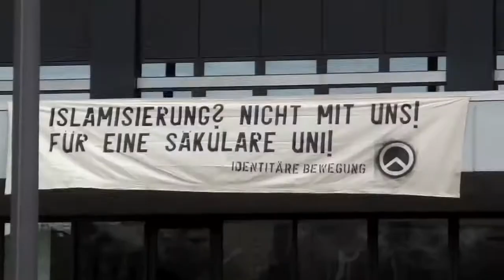Wehr dich VII - TU Berlin - Für eine säkulare Uni!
Die aktuelle Situation in Frankreich (und zuvor schon in ganz Europa) zeigt, wo die Reise hingeht... Das kommt auch in Deutschland, dass ist relativ sicher. Es sind die Köpfe der friedlichen Bürger, die bei lebendigem Leibe abgeschnitten werden. Fatal wenn ihr mich fragt! Samuel Paty stand für Meinungsfreiheit und wollte das seinen Schülern vermitteln, dafür musste er auf bestialische Art und Weise sterben. Eine Oma betete in der Kirche Notre-Dame/Nizza - sie starb ebenfalls durch Enthauptung (und zwei weitere Opfer zudem). Und das nur in den lezten zwei Wochen. Fast wöchentlich kommt es zu solchen fundamental-verblendeten Anschlägen in Europa und der ganzen Welt. Und Warum? Weil die Befehle des Tötens 27x im Koran stehen . Dieses Buch ist gefährlicher, als Mein Kampf! Nur ein Beispiel (und bedenkt die Abrogation im Islam!)

Für Moslems ist Europa das "Dār al-Harb - Haus des Krieges“, d.h. sie wollen daraus ein "Dār al-Islām - Haus des Islams" machen. Und noch ein weiterer Fakt: Islam heisst nicht Frieden, sondern Unterwerfung! Salam heisst Frieden (Salam aleikum - Friede sei mit dir) Islam aleikum gibt es nicht.

Ich empfehle diesbezüglich folgendes Buch von Hamed Abdel-Samad: Der islamische Faschismus

Wacht auf!